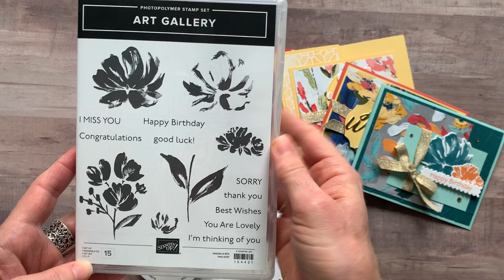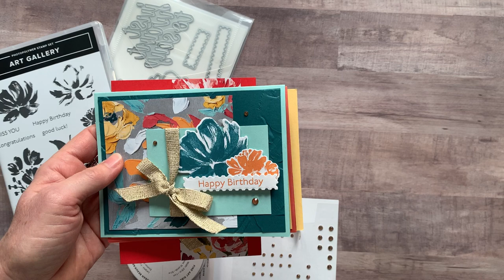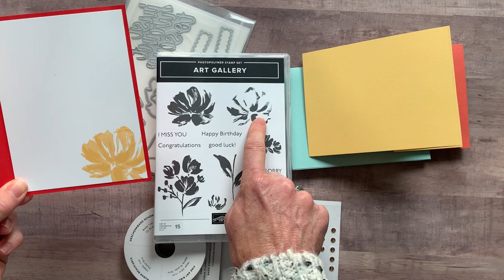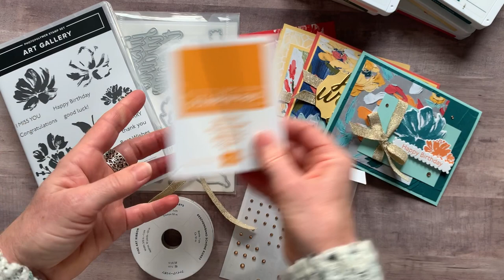Fine Art Floral Class To Go & a Tutorial Only Option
Let’s make some cute projects!!  This class features the Art Gallery Stamp Set, Floral Gallery Dies, Fine Art Floral Designer Series Paper, Champagne Rhinestones and Fine Art Ribbon.

Purchase this Class To Go, and you'll be all ready with these great projects on hand when you need them!! Or. get the tutorial only option and make the projects on your own anytime!!

To Go Kit Classes offered each month. After the class has concluded, PDF tutorials remain available for purchase for just $15. You can see all of the To Go Kit tutorial & class planners on my Youtube Channel at Gathering Inkspiration Stamp Studio.

TO ORDER OR FOR MORE DETAILS ON THIS CLASS TO GO,

Use the host code on my blog when you order online to receive a FREE EMBELLISHMENT with your thank you card (with any min $50 order)!

PLUS…. you receive the projects that I demo’d on the current week’s Facebook Live video, AND… your name is entered into the drawing to win that week’s Facebook Live giveaway drawing, too!! SO MUCH FREE STUFF!

Interested in joining my team? ***Why pay full price when you can get a discount (20%, at least!) on all your future purchases from Stampin' Up! once you purchase the $99 starter kit!

xoxo, Amy